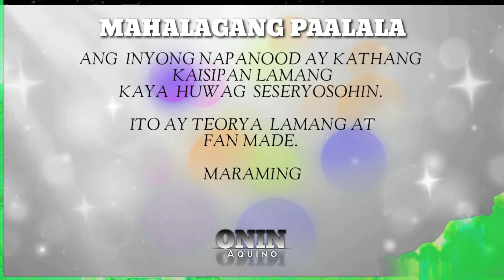Pagbabalik Bansa | Reaction Video and Review Fanmade-StoryTelling | Onin-Story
'MULING PAALALA'